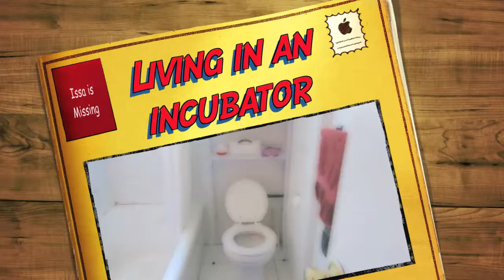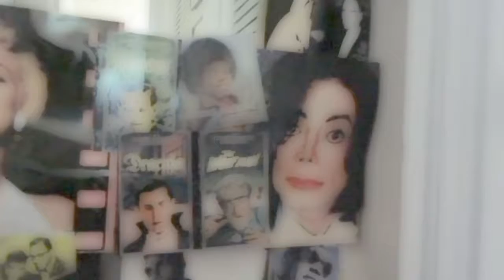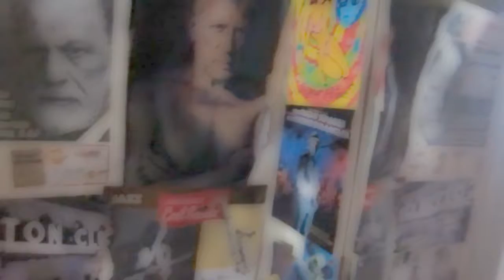REAL LIFE SCI-FI Issa Ibrahim inverse universe- episode 14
Introducing Bruce Madison, Agent of C.R.A.C.K.
This guy's a pip.
Criminal Robot Android Clone Killer...he may be you.
The song Living In An Incubator encapsulates the alienation experienced by someone institutionalized who now feels like a man out of time, as well as the personal fortitude and resolve he finds embracing his life and past and not feeling shame or stigmatization.